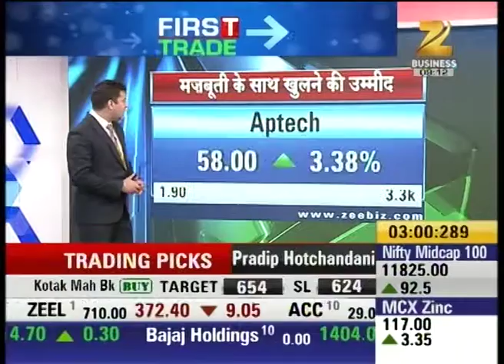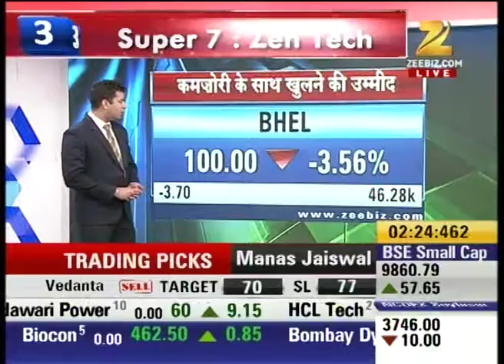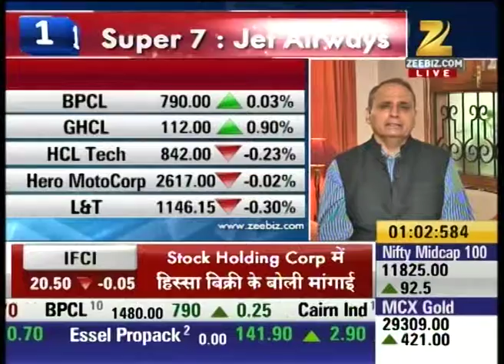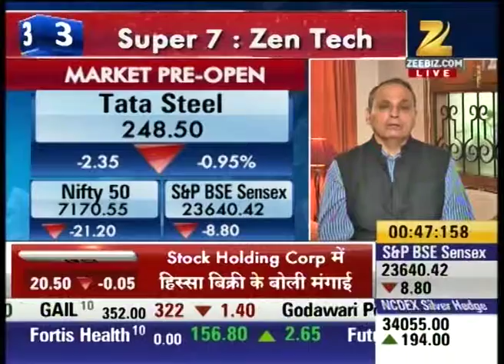First Trade: Brokerage House's Advice on Shares